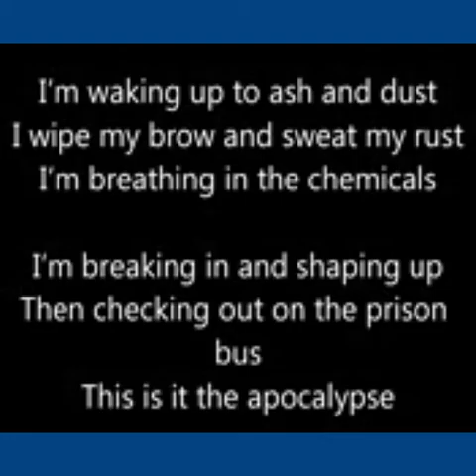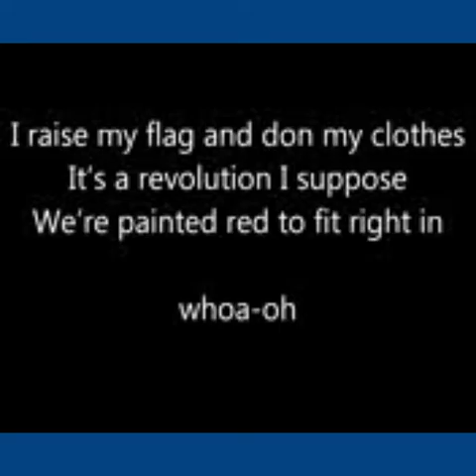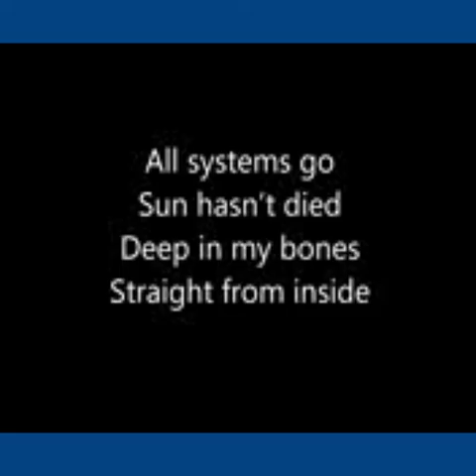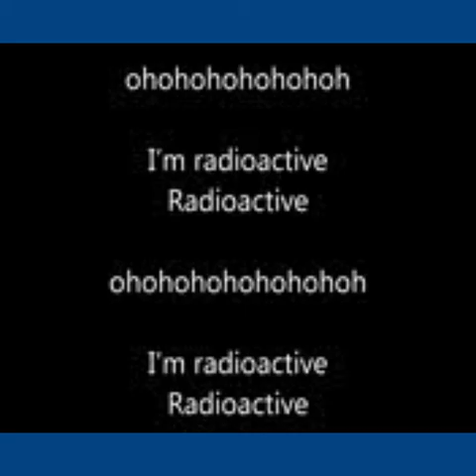Imagine dragons Radioactive (Lyrics)